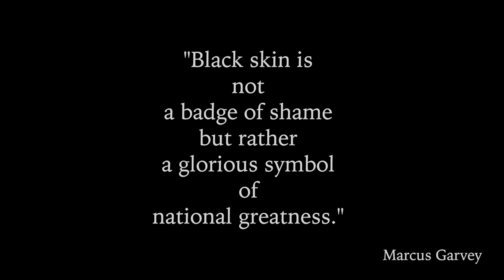Small Talk: I Was Bullied Because Of My Skin Color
Colorism is defined as the differential of treatment based on skin tones within an ethnicity.  It's typically viewed as showing favoritism to those of lighter skin tone and the opposite treatment to those within a darker skin tone.  My colleague, Shelby, and I had a the great opportunity to sit down and have a discussion with both men and women and explore their journey, both positive and negative as it pertains to colorist.  Society tends to forget that men are affected by colorist as well because of the subtlety.  I hope you enjoy the video and this sparks MANY conversations within your circle of community. Happy Black History Month!

Business IG: @youarefwmade_
Personal IG: @vonnedadon